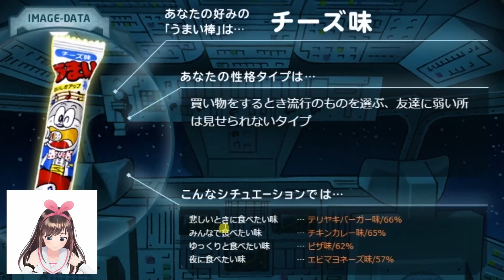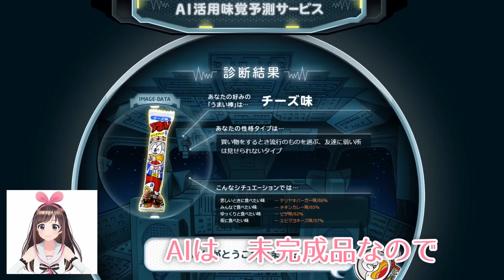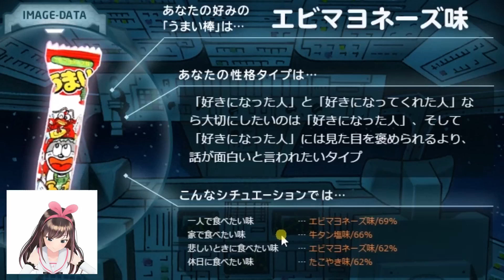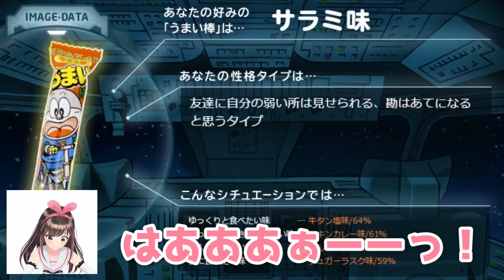【人工知能】AI活用味覚予測サービス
質問に答えると、好みの味や性格タイプを
予測してくれるスゴイ人工知能を紹介です♪
うまい棒、みんなは何味が好き？

【AI活用味覚予測サービス by NEC the WISE】